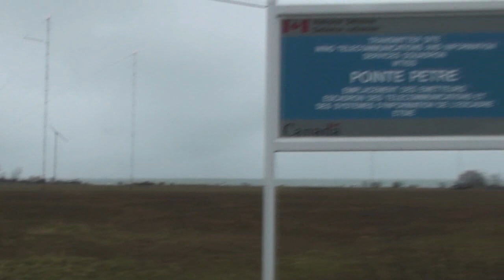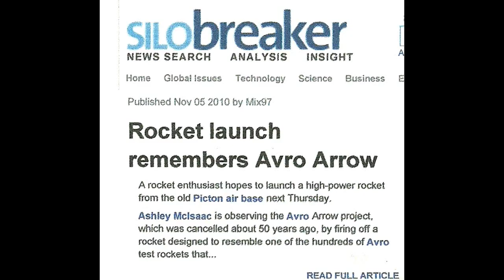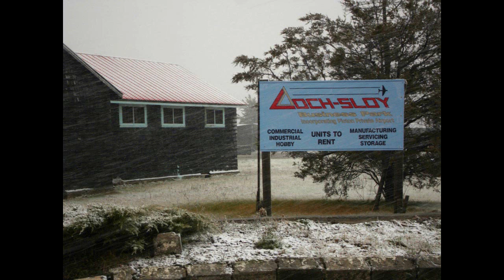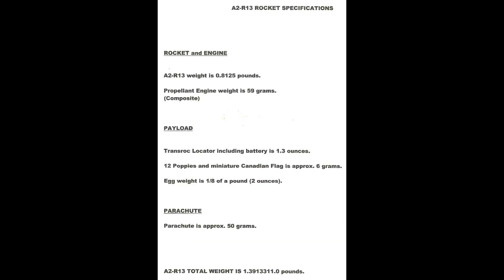PART ONE: A2-R13 Rocket Launch In Honour Of The Avro Arrow In Picton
The A2-R13 Rocket Launch in Picton, Ontario on November 11th, 2010 at 2:52pm est. honoured the Avro Arrow program in Prince Edward County. (Part 1 of 2)